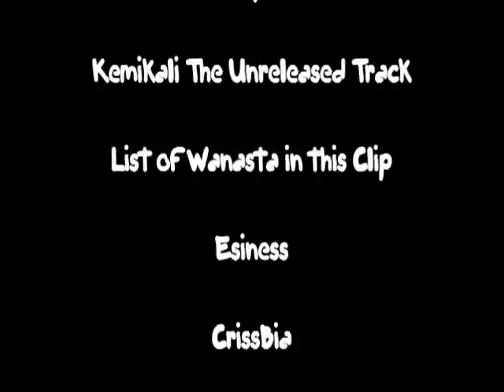UDOM CLASS BOYCOTT: THE SUSPENSION - JULY 2011 (3rd Year)@WANASTA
A video Clip by Evodius(Chuma)
Video mixed and Background beat produced by Troo.
A remarkable memory of our final year-3rd Year @ college 2011
After the suspension the Class Boycott aftermath, We walked 6 km
From Social science college to Dodoma city center
Clip Taken@The University Of Dodoma+WANASTA